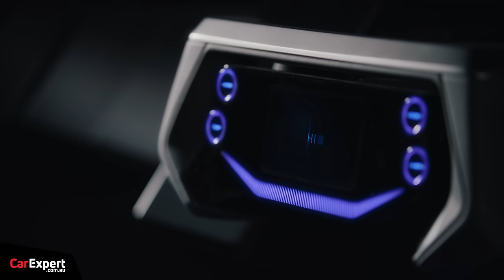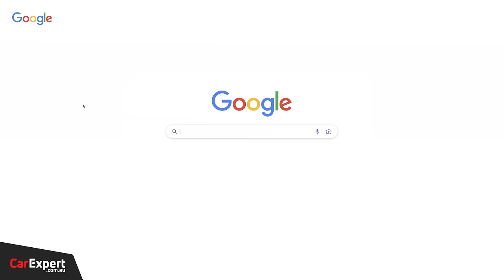Electric LandCruiser, 1300hp GT-R & are used EVs worth less? | The CarExpert Podcast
It's our Japan special! James Wong joins Sean and Scott to talk everything exciting from the Tokyo Motor Show, take a look at Toyota's claims that used EV's are worth less, and the brand new Honda CR-V is in the spotlight! PLUS Alborz and Paul make a special visit LIVE from Tokyo.

Welcome to the CarExpert Podcast – now in video! Host Sean Lander is joined by resident CarExperts Scott Collie and James Wong to chat the latest in automotive news and reviews.

Skip Ahead:
Intro: 00:00
Toyota vs EV's 01:25
Tokyo Motor Show 10:36
Honda CR-V Review 35:44
Picks of the week 46:48
Outro 51:26